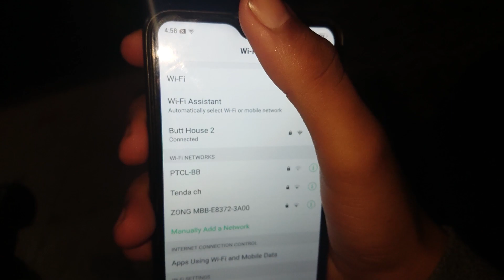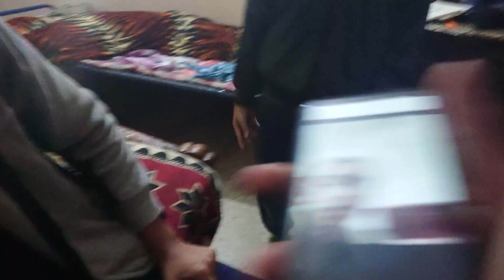BALL LAGH GAI MUSADIQ KO